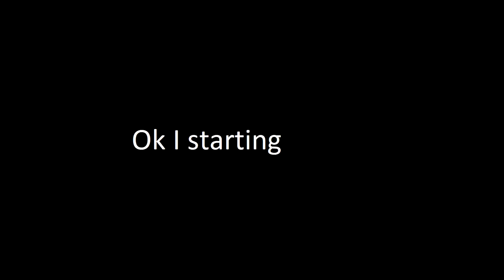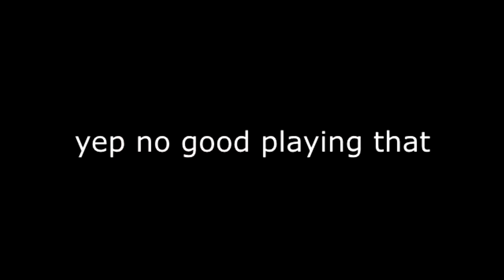Counter strike nexon zombie offline weapon aug guardian frostmure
aug guardian frostmure